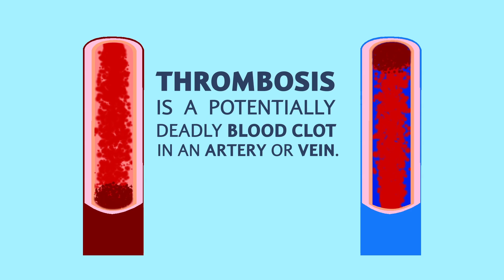Lancet Cares - What is Thrombosis and what are the risk factors - World Thrombosis Day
Recognised on the 13th of October, World Thrombosis Day (WTD) aims to focus attention on the often overlooked and misunderstood condition of Thrombosis.

Thrombosis refers to abnormal, life-threatening blood clots that form in the artery or vein. A clot in the vein (usually in the leg or pelvis) is known as a deep vein thrombosis (DVT) and a clot that breaks off and travels to the lungs is known as a pulmonary embolism (PE). Together, DVT and PE make up venous thromboembolism (VTE). Worldwide one in four people die from causes related to Thrombosis, Lancet Cares aims to create greater awareness and understanding of this disease, to help save lives.

Lancet knows that the disease can be combated through knowledge, awareness and above all knowing the risk factors of Thrombosis and getting yourself tested at your nearest Lancet Pathologists.

An application that assists doctors and patients with the delivery and viewing of laboratory results from their mobile devices.

*Please note that results have a 48 hour turnaround time. Results from tests that require interpretation by your Medical Practitioner are excluded from the app, these test results must be obtained through your Medical Practitioner.
As one of the leading pathology laboratories operating throughout Africa, we recognise our important role and responsibility in providing specialist pathology services and infrastructure to support the fight against HIV, tuberculosis and other key health issues affecting our continent.